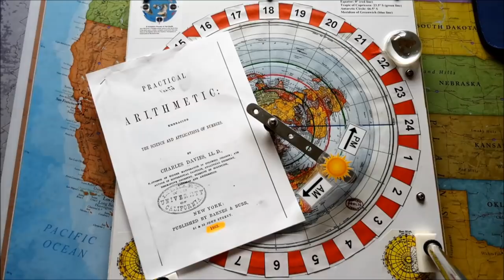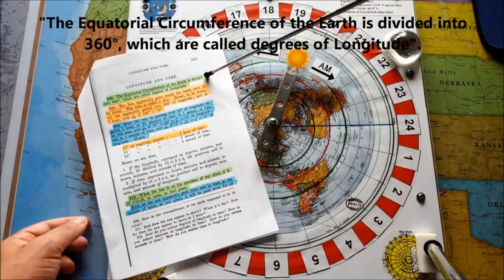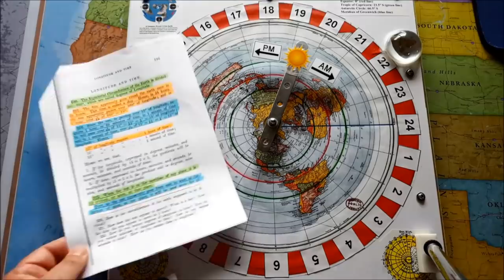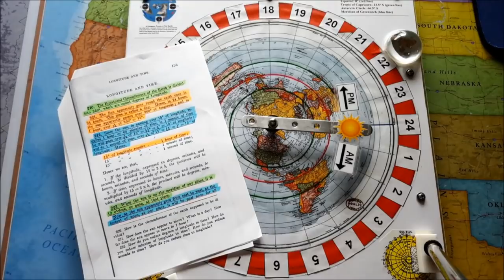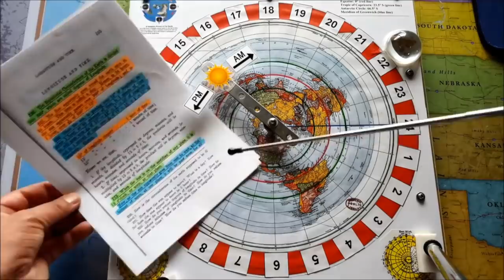How to get Everything Wrong about the Path of the Sun!!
Flat Earther Banjo seems to think that an old book about arithmetic can tell us about the Earth, and the path of the sun. He is of course wrong. Join me for Flat Earth Friday today to find out just how wrong he is. !